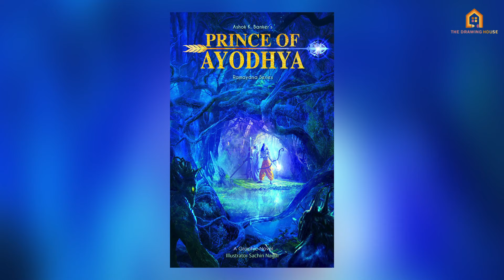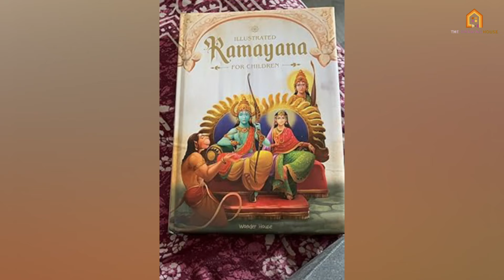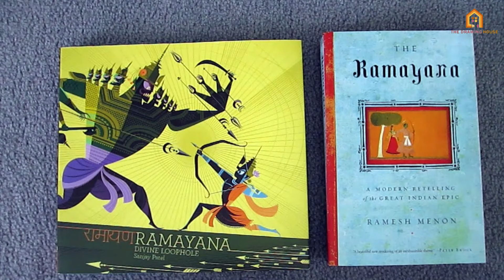SUPERNERDS | Podcast : Episode 02 | Shri Ram Special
Timestamp:
00:00 Congrats for Ram Mandir
02:00 Importance of Shri Ram in our Culture
10:38  Shri Ram in Comics and POP Culture
21:43 Comic books & Graphic Novels recommendations
42:17 Shri Ram in Movies
46:53 Hanu-Man Movie
55:15 Ramayan in Video Games ?
59:48 Ending

Here comes the Episode 02 of SuperNerds- a new initiative from the four youtubers who create content based no Indian Comic books, Graphic Novels, Superheroes etc.
This is a new platform that has been created to talk, Chat and discuss about all the Pop Culture events around us. This time, its Shri Ram !!! And we have, along with us Mainak Banerjee from Comics Byte as a new guest.

This channel is all about :
01. Animation series.
02. Charcha with Somya- An Interview sessions with Animation industry experts.
03. Podcasts.
04.Tutorials.
05. Motivation speeches.
06. Origin series-Presenting the origin stories of different popular characters of the industries like comic books, animated series etc.
07. Behind the scene- Showing the raw footage of how these videos are been created with the artists and the challenges faced by them.